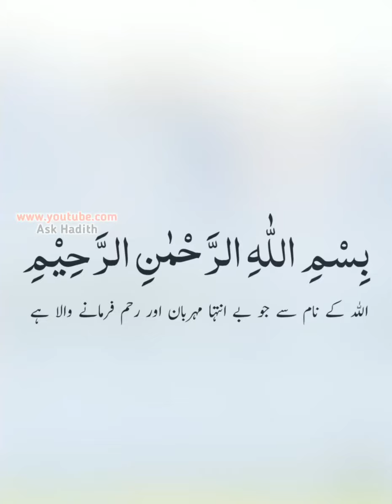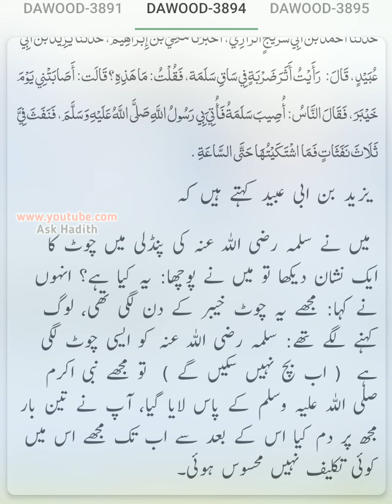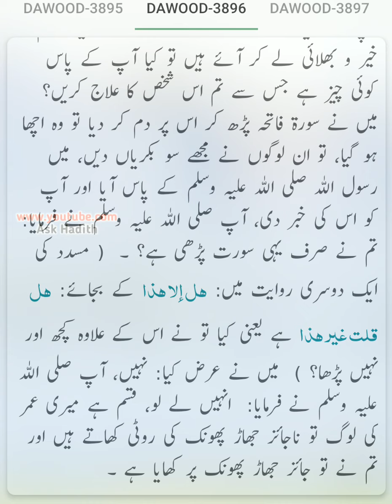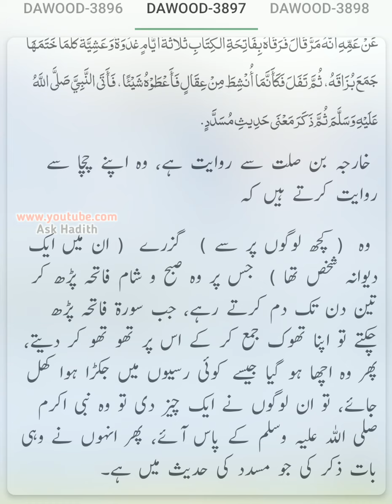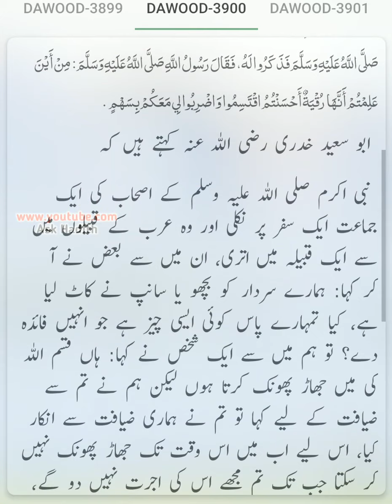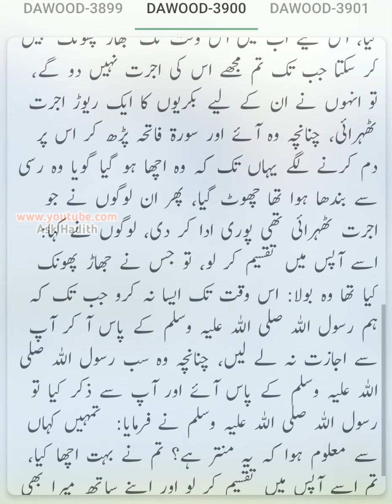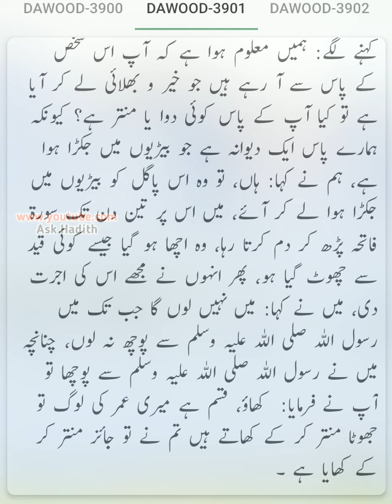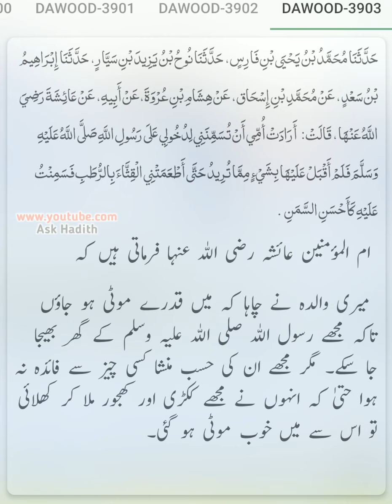Sunan Abu Dawood (Hadees No. 3855 to 3903) ki Urdu Translation | سنن أبي داؤد (By Ask Hadith)